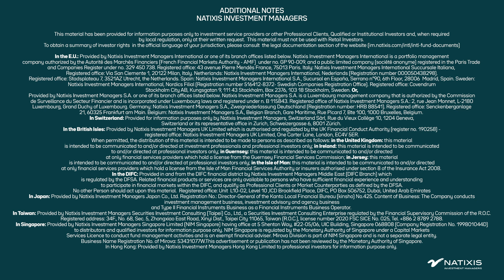2024 Outlook - Philippe Berthelot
Coming on the heels of 2023, a year that turned out favourable for the financial markets despite a disruptive international environment, 2024 promises to usher in a new era, according to the experts at Ostrum Asset Management (Ostrum AM), an affiliate of Natixis Investment Managers. Investors will thus have to adapt to a new market configuration, one where the lenders have the power, with interest rates set to remain above 2% for a prolonged period.

2024 is shaping up to be a year filled with investment opportunities, served by active management of risks that should in principle be contained but are nevertheless on the rise: duration risks, credit risks and volatility risks, not to mention risks associated with climate change.